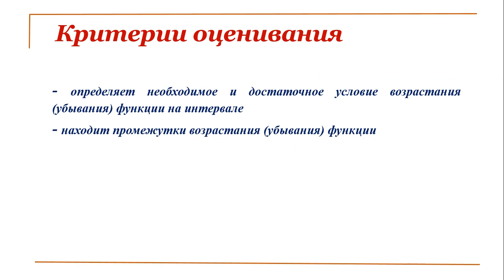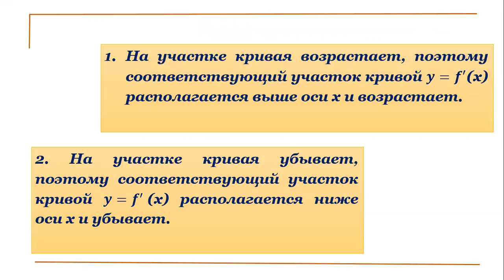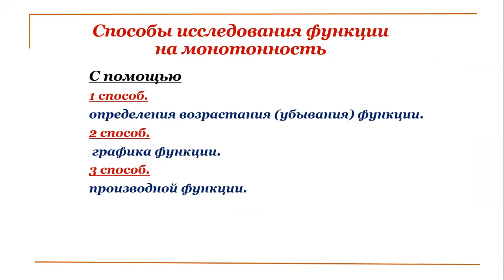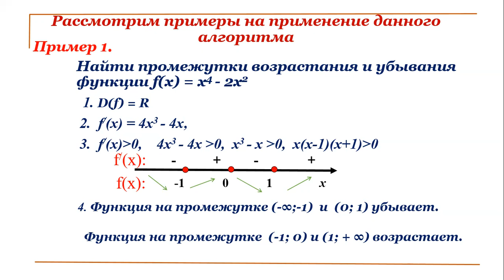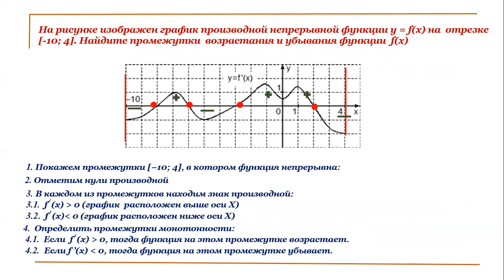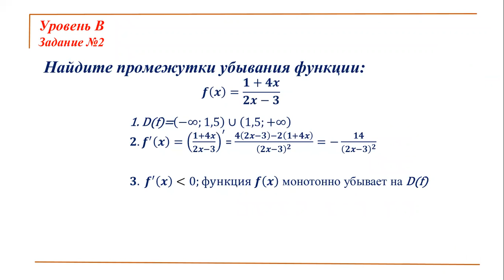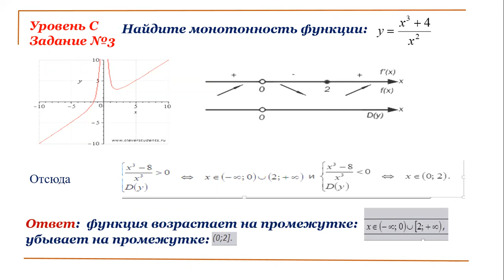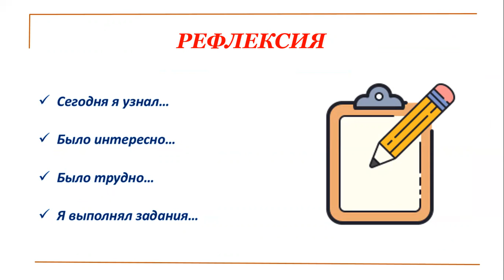IV четверть, Алгебра, 10 класс, Признаки возрастания и убывания функции, Урок №1